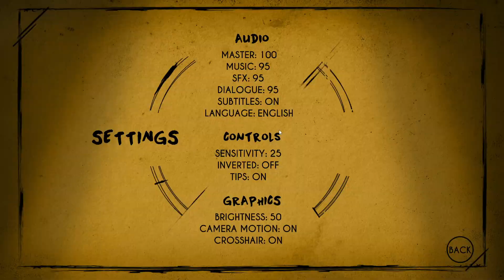Bendy And The Ink Machine - Chapter 3 (Part 2)